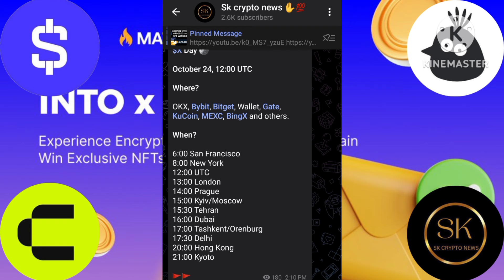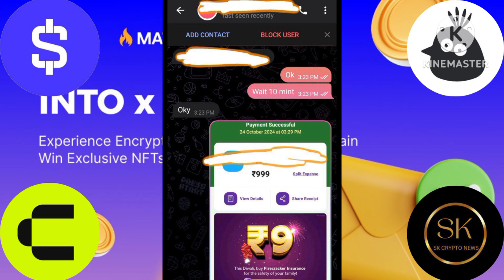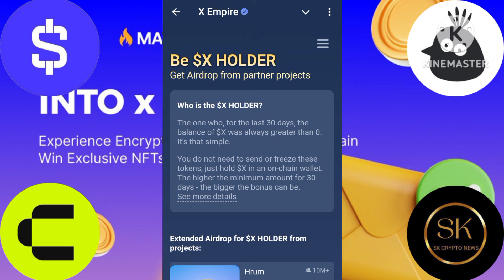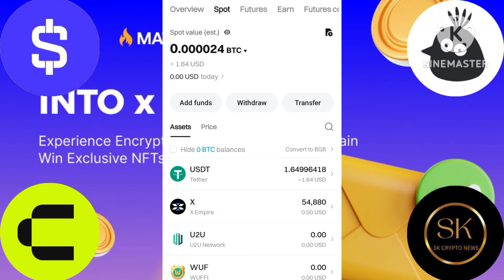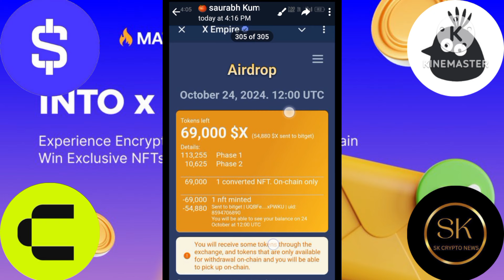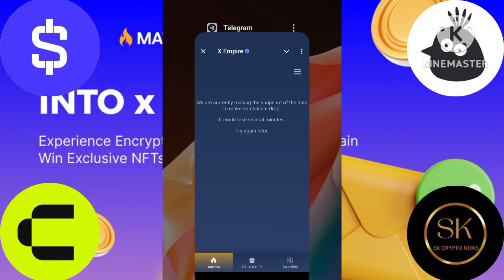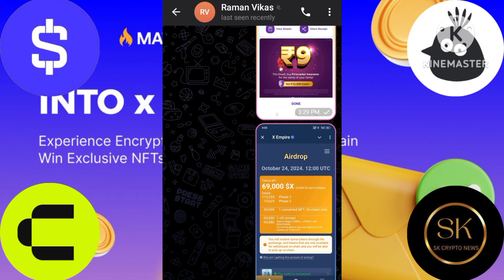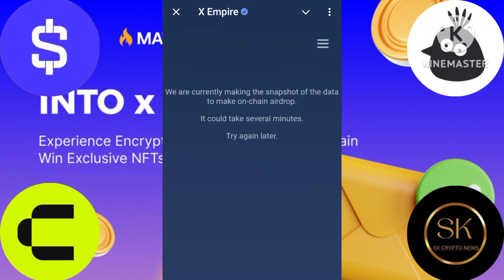X Empire Withdraw X Empire Onchain claim X Empire 50% Withdraw Received X Empire Onchain Withdraw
Please।    =} 🔔🔔🔔🔔